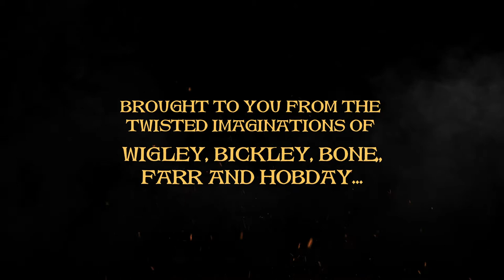COVEN: THE DARK FANTASY GAME (teaser trailer)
Brought to you from the twisted imaginations of John Wigley, Matthew Bickley, Chris Bone, Mark Farr & Andy Hobday, Coven is set in an alternative Dark Fantasy setting which pits the horrors of a vast, shadowy forest against the local villages and militia forces.
This is a narrative campaign game where what happens between your skirmishes is shaped by your achievements on the tabletop.